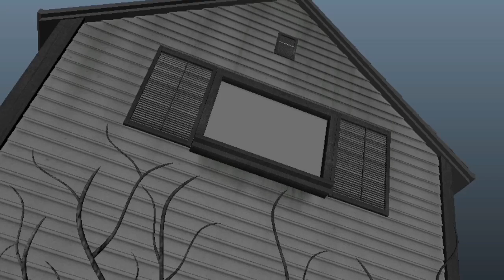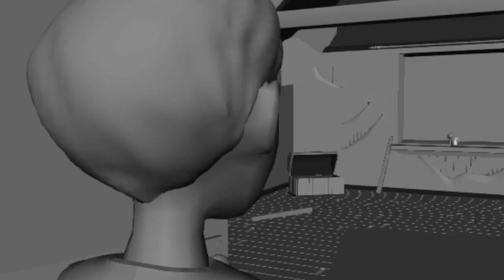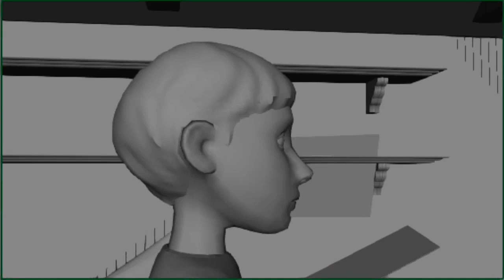The Doll House rough cut